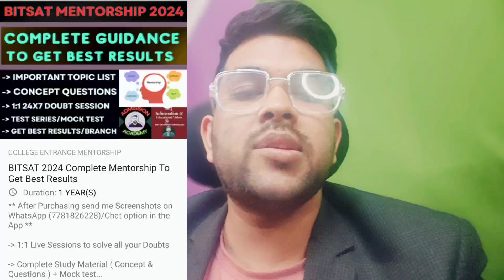BITSAT 2024 Slot booking started ✅ | How to book the slot ? | Admit card date ?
(Bitsat 2024 complete mentorship & guidance website link)

1-1 Guidance will be provided Until your final admission

24×7 Call and msg facility available

(complete counselling mentorship for all entrance exam )

(Bits 2024 expected marks vs branch )

(Viteee 2024 updated Rank vs Branch )

(bitsat 2024 how to get 320 marks in 15-20 day )

(Sastra University 2024 Admission all details )

(Srmjeee 2024 updated rank vs branch )

(Comedk 2024 updated Marks vs Rank vs College )

(All counselling with jee rank complete details )

(Jee rank vs all college across india )

(Mhtcet 2024 Marks vs Percentile vs Rank vs College )

(JAC DELHI COUNSELING UPDATE)

(jac chandigarh 2024 counselling schedule )

uptu 2024  counselling complete information )